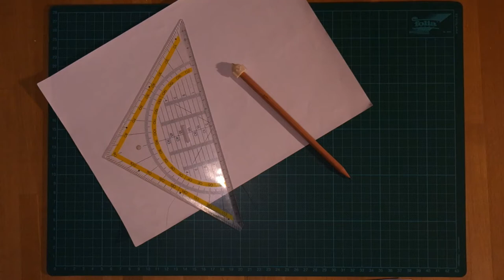Papierflieger 5 - für den Kunstflug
Heute machen wir einen neuen Papierflieger, einen "Kunstflieger", der einiges drauf hat.
Er ist ein bisschen schwerer zu falten, aber das schafft man!

Viel Spaß beim Bauen!